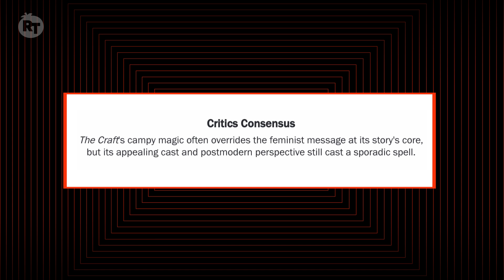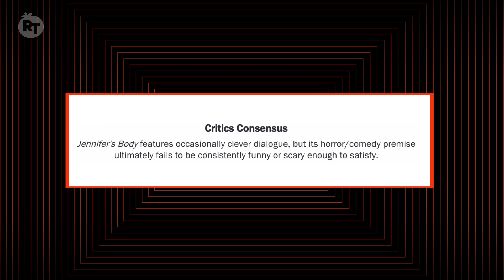Rotten Horror Movies We Love | Rotten Tomatoes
It's scary movie season!  Sure, you can watch the spooky classics, but wouldn't you prefer to indulge in a guilty pleasure horror flick instead?  Naz Perez has a rundown of the top "Rotten" horror films that movie fans love, no matter what critics say! These picks are courtesy of Rotten Tomatoes' new book, 'Rotten Movies We Love', available online and in bookstores now!